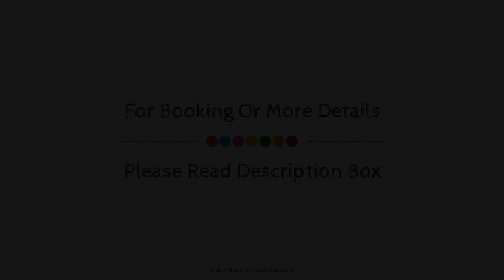Blooming Dale Hotel, Srinagar, India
About Property:
Discover all that Srinagar has to offer with Blooming Dale Hotel as a base.
The hotel provides all the amenities that today's travelers desire in all of its 18 rooms.
Each of the hotel's guestrooms offers internet access – wireless, daily newspaper, ironing board, television LCD/plasma screen.
The amenities and services offered at this Srinagar accommodation include restaurant, shops, room service, family room.
In addition, the hotel's guests can enjoy the leisure and sports facilities provided on the premises: massage, golf course (on site).
The hotel provides a warm and welcoming service of international standard.
To book a room easily at the Blooming Dale Hotel, please submit your travel dates and proceed with our secure online booking form.

Searching For
1. Blooming Dale Hotel - Srinagar
2. Blooming Dale Hotel - Srinagar Virtual Tour
3. Blooming Dale Hotel - Srinagar Rooms
4. Blooming Dale Hotel - Srinagar Amenities
5. Blooming Dale Hotel - Srinagar Videos
6. Blooming Dale Hotel - Srinagar Offers
7. Blooming Dale Hotel - Srinagar Deals
Audio Credit:
Track Title: Reasons To Hope
Artist: Reed Mathis